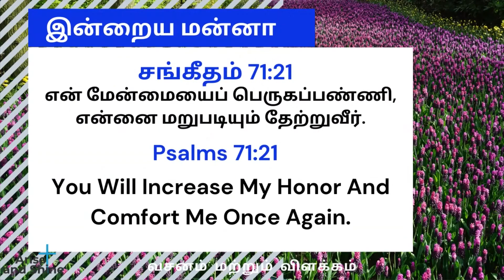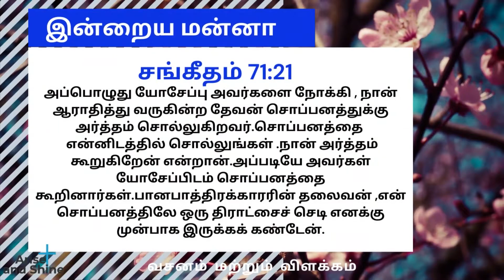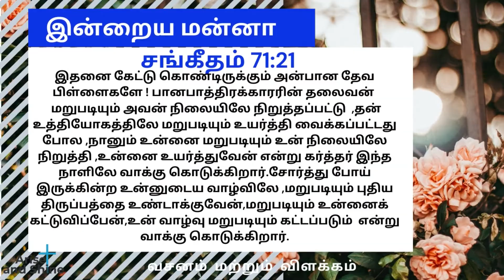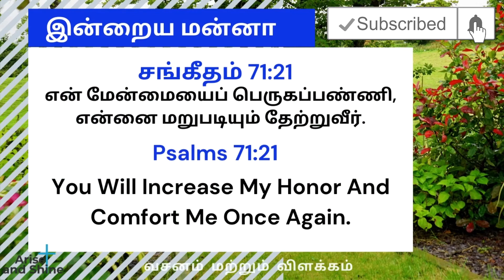Arise and Shine|Today bible word in Tamil|Today's bible verse|இன்றைய மன்னா|Nov 16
சங்கீதம் 71:21
என் மேன்மையைப் பெருகப்பண்ணி, என்னை மறுபடியும் தேற்றுவீர்.
Psalms 71:21
You Will Increase My Honor And Comfort Me Once Again.